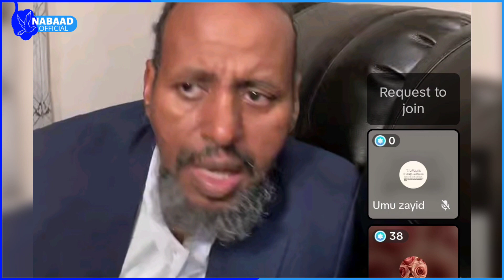Gabdho live isku qaawiya oo raga xubintooda taranka tusa oo lasoo qarxiyey